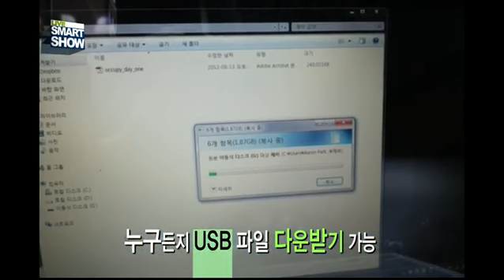담장에 숨겨져 있는 USB를 찾아라! 스파이놀이 '데드드롭'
미국 필라델피아 15번가 체리스트리트에서 펼쳐지는 스파이놀이? 거리 곳곳, 담장, 벽에 USB가 설치되어 있어 노트북이 있는 사람은 누구든지 파일을 공유할 수 있다. '데드 드롭'에 대해 알아보자.